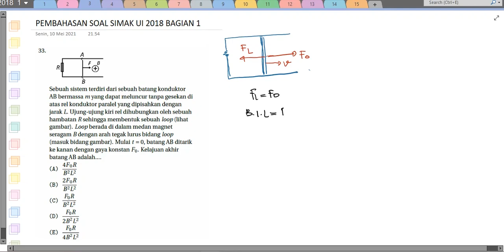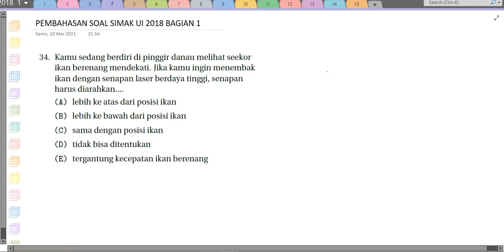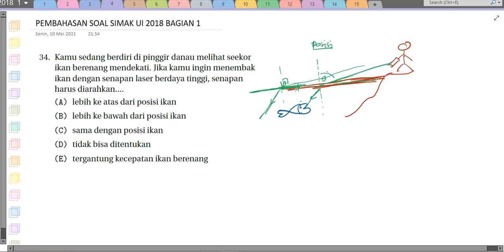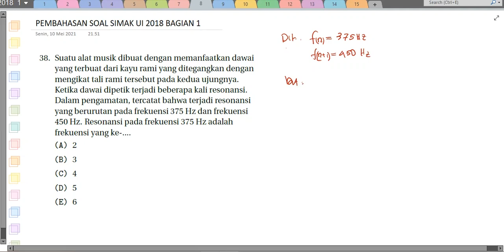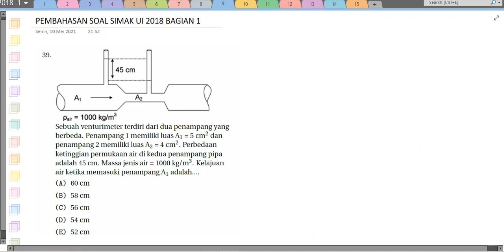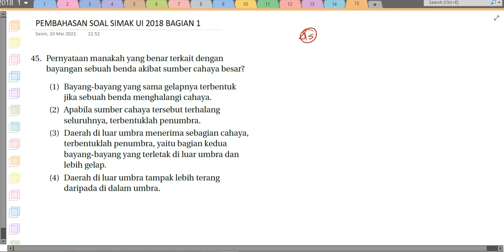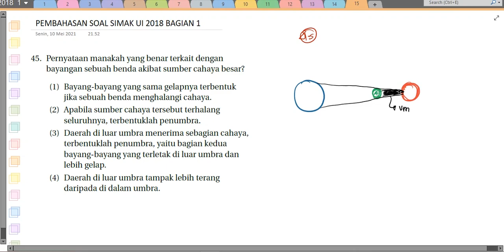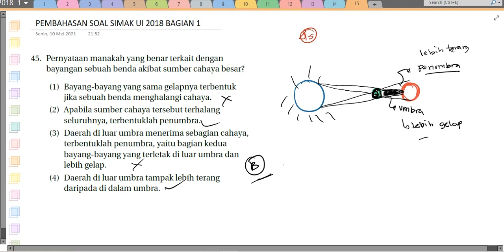Pembahasan Soal Fisika SIMAK UI 2018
Segmen Waktu :

00:00 Intro
00:12 Soal No.1
07:10 Soal No.2
11:13 Soal No.3
14:50 Soal No.4
19:58 Soal No.5
27:12 Soal No.6
31:37 Soal No.7
34:02 Soal No.8
37:40 Soal No.9
40:44 Soal No.10
42:45 Soal No.11
44:51 Soal No.12
46:57 Soal No.13
50:53 Soal No.14
52:23 Soal No.15